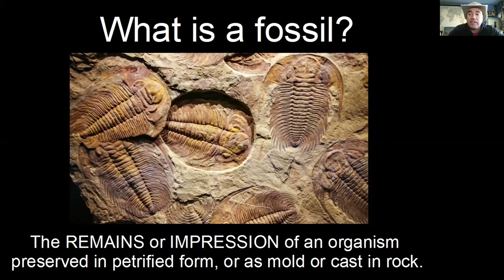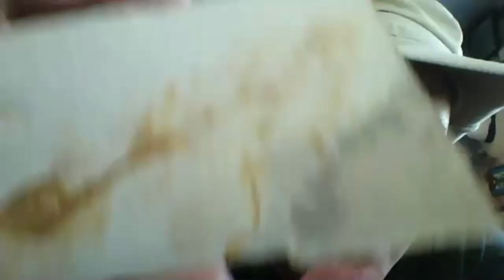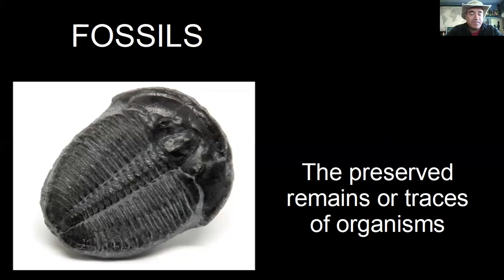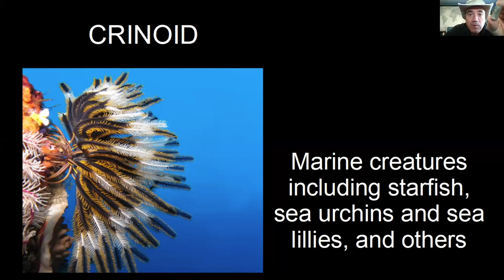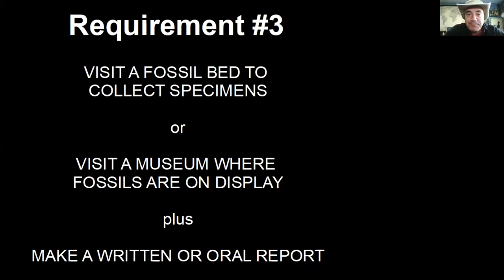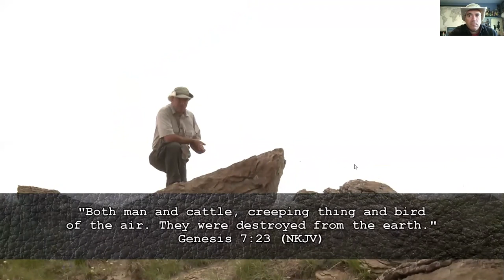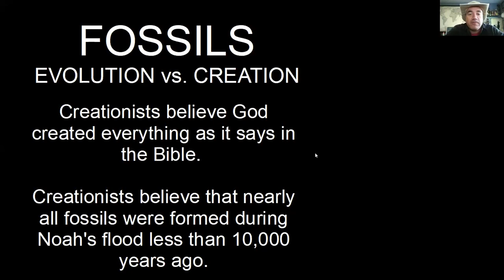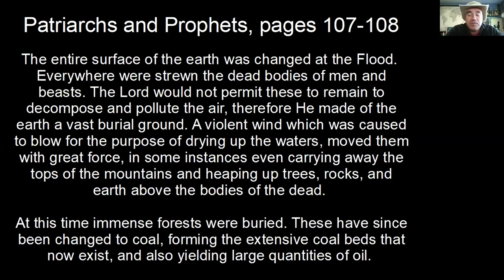Fossils Pathfinder Honour e Honour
Today Fossils Pathfinder honour is taught by nobody ells then Rich Aguilera "The Mud Guy"  We hope you enjoy this presentation as we did during the live broadcast. Please do not hesitate to comment on this video and share what fossils do you have or you would like to find.

And if you would like to buy your patch you will need to register and get approved on our

Requirements
Requirements:

1.      Make a collection of at least ten different kinds of fossils, with the name and geographic location of each. Adhesive tape may be used for labels.
3.      Do one of the following:
a.       Visit a fossil bed to collect specimens. Make a written or oral report of the trip.
b.      Visit a museum where fossils are on display and make a written or oral report of the trip.
4.      Describe the process of proper removal of delicate specimens. Tell how a skeleton of a dinosaur or other gigantic fossil would be removed. Why should beginners not remove such specimens? What should be done by the beginner when he finds what is obviously a valuable fossil?
5.      Describe the process of cleaning up specimens as they come from a field trip, to make them ready for the museum. Fully prepare at least one such specimen for display, and display it where others may see it.
6.      Explain the difference in the account scientists give for the presence of fossils as related by evolutionists and creationists.
7.      What accounts for the existence of frozen animals in the arctic regions. What accounts for their condition, and when did they likely live upon the earth?
8.      Cite Bible and Spirit of Prophecy statements to explain the origin of the following:
a.       coal
b.      petroleum
c.       fossils
d.      limestone